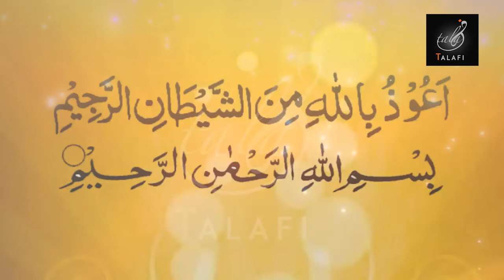HAZRAT AYUB A S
We are talking about HAZRAT AYUB A S,
this is a knowledgeable video which made for all muslims umma.
ANBEYA K QISSAY HAZRAT AYUB A S .

Inshallah i will make another BEST ISLAMIC VIDEOS .
please see and comments.
If you have any suggestion about this or any other topic just you like .
pray for all muslim umma..